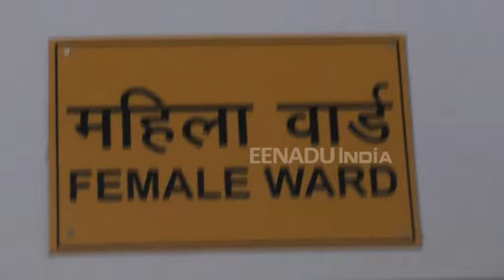कौशाम्बी : पिता को मिल रही जान से मारने की धमकी, दुष्कर्म पीड़िता ने खाया जहर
कौशाम्बी: लगातार मिल रही पिता को जान से मारने की धमकी से परेशान होकर एक दुष्कर्म पीड़िता ने जहर खा लिया. पीड़िता को घर वालों ने पुलिस की मदद से जिला अस्पताल में भर्ती कराया.